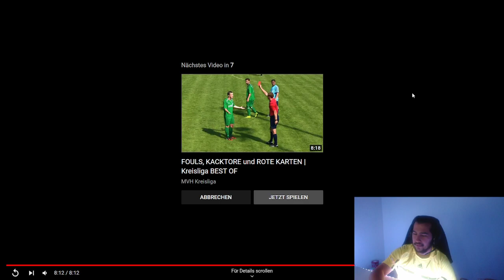Schiedsrichter reagiert auf: Kreisliga BEST OF / MVH Kreisliga Teil 42